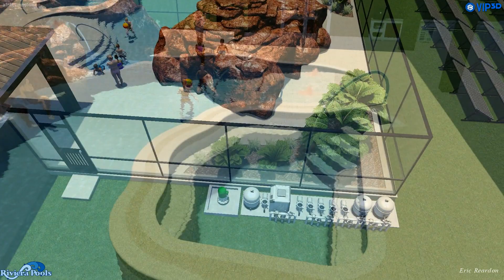The Kelley Residence PLAN B (7.20.2022)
Fully interactive swimming pool presentation created in Vip3D by Eric Reardon